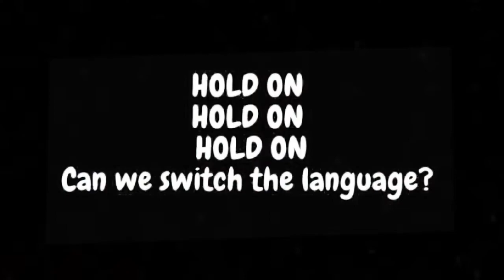Everybody's watching her | Jemily Edit